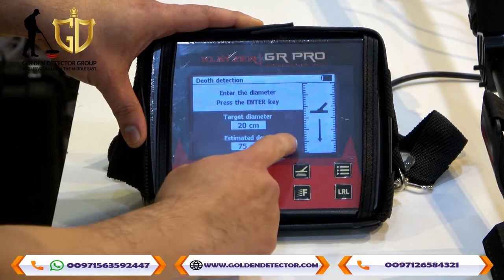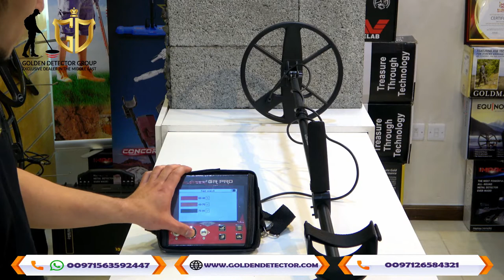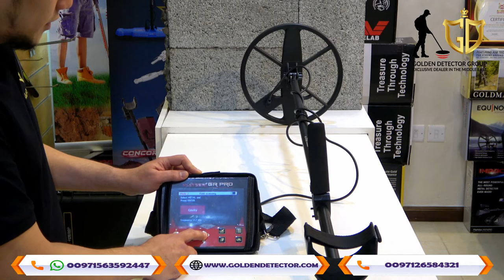klayzer Gr Pro Gold Detectors and Long Range Locater | settings and uses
If you are looking for the most precious treasures in the earth’s core, then this technology is for you. Own this piece today from Klayzer technology.

Our device is unique of its kind and uses five different systems to find gold, metals, and different treasures from the earth’s soil. The device works in all kinds of terrain even through basalt and metallic rocks.

The device uses the most efficient systems using high-frequency wave technologies that can penetrate up to a depth of 20 meters and a front ahead detection technology for up to 2 kilometers.

The device is equipped with a colored easy to use the screen with a 2D display and tons of other features.

Klayzer Gr Pro uses 5 detection systems:
Single-person field scanning system.
Double person field scanning system.
Deep search and scan for spaces and metals systems.
Superficial scanning system.
Pinpointer scanning system

Manufacturing -- Klayzer Technology
Search system -- VLF system
Depth 3 meters
Guarantee 3 years

gold detector, gold detector, gold detector, metal detector
Metal search devices - metal detectors - gold detectors - gold detectors - gold device - gold detector
Gold detector - the smallest gold detector - how to make a gold detector - making a gold detector
Manufacture a gold detector - for sale a gold detector - a gold detector for sale - a gold detector in Saudi Arabia - a gold detector in the UAE - a gold detector in Jordan -
Gold, burials, and treasures - cemetery detectors - raw gold detectors - raw gold detectors - precious metal detectors